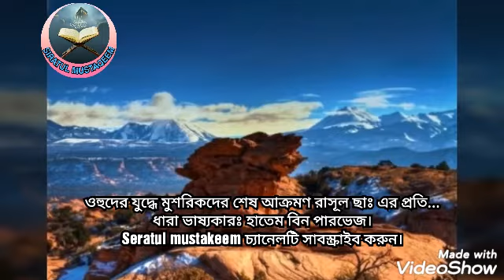ওহুদের যুদ্ধে মুশরিকদের শেষ আক্রমণ রাসূল ছাঃ এর প্রতি হাতেম বিন পারভেজ।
ওহুদের যুদ্ধে মুশরিকদের শেষ আক্রমণ রাসূল ছাঃ এর প্রতি।ধারা ভাষ্যকারঃ হাতেম বিন পারভেজ।মোবাইল নং 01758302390.